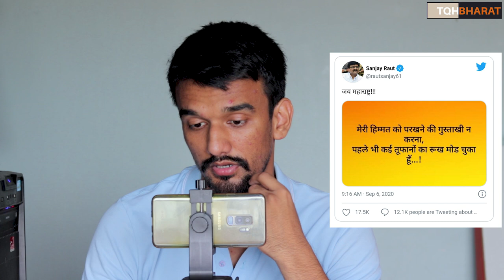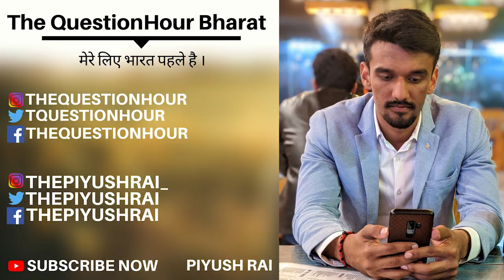Sanjay raut "Haramkhor" Comment on Kangana Ranaut | Piyush Rai | The QuestionHour Bharat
TOI :
Kangana Ranaut should apologise to Maharashtra, says Sanjay Raut.
Refusing to apologise to actress Kangana Ranaut, Shiv Sena MP Sanjay Raut on Sunday said that Kangana should apologise to Maharashtra.
On being asked whether he will apologise to Kangana, MP Raut said, "If that girl (Kangana) will apologise to Maharashtra then I will think about apologising.""She has called Mumbai mini Pakistan. Does she have the courage to say the same about Ahmedabad?" asked Raut.Earlier on Thursday, the actress took to Twitter claiming, "Sanjay Raut, Shiv Sena leader has given me an open threat and asked me not to come back to Mumbai. After Aazadi graffitis in Mumbai streets and now open threats, why Mumbai is feeling like Pakistan occupied Kashmir?"
"After a major star has been killed I spoke about drug and movie mafia racket, I don't trust Mumbai Police because they ignored SSR's complaints. He told everyone they will kill him yet he was killed. If I feel unsafe, does that mean I hate the industry and Mumbai?" she said in another tweet.
Hitting back at Ranaut, the Shiv Sena MP accused her of lying and said, "Mumbai gave a lot to Kangana and she is now working to discredit the name of Mumbai and Mumbai Police all over the world."
The comments came after Kangana's statements in connection with actor Sushant Singh Rajput's death, who was found dead at his Mumbai residence on June 14.